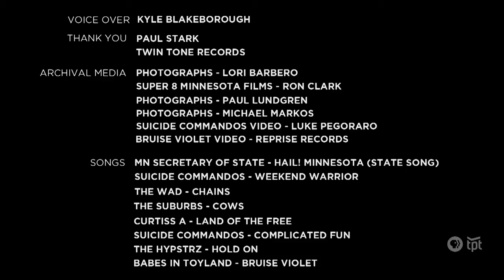Lori Barbero from Babes in Toyland Talks Minnesota Music and the Longhorn Bar | MN Music History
In this episode of Minnesota Music History, learn about The Longhorn Bar. The Longhorn was one of the only places in 1970’s Minneapolis to see young original local bands. Influenced by the music coming out of New York and England, these groups were called New Wave or Punk Rock and were on the front lines of a new youth culture.

00:00 Minnesota was wholesome and all-American...
00:18 And then hardcore came to town
00:30 Lori Barbero on The Suburbs, Curtiss A, the Suicide Commandos, and hardcore
02:13 Lori Barbero on founding Babes in Toyland